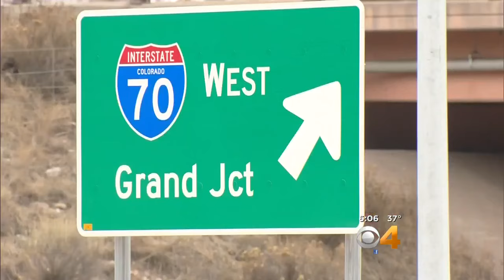Glenwood Canyon I-70 Closure Putting Pressure On Businesses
Rock slides forced CDOT to close I-70 through Glenwood Canyon.